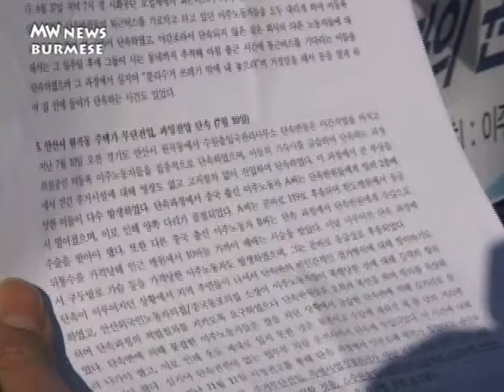[BURMESE] International Migrants Day